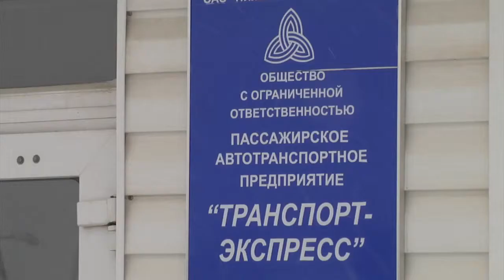"Транспорт экспресс" призер конкурса «Российская организация высокой социальной эффективности».